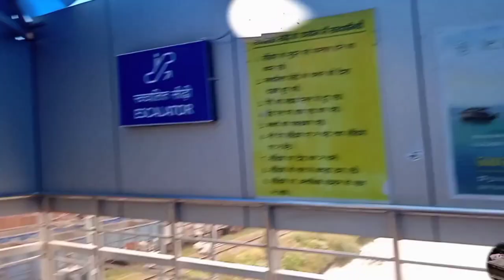JAMMU-TAWI KOLKATA EXPRESS TRAIN ANNOUNCEMENT AT MUGHALSARAI- PANDIT DEEN DAYAL UPADHYAY JN